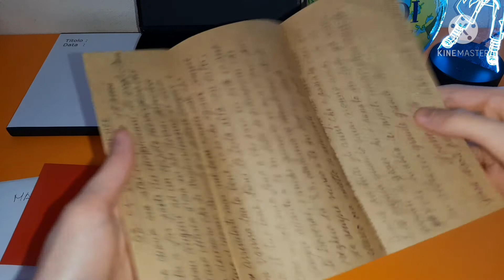REGALI di Compleanno: Cosa ho ricevuto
Ciao ragazzi, in questo video vi mostrerò cosa ho ricevuto per il compleanno!

Passate dal mio profilo instagram, perché lì vi terrò aggiornati su diverse cose (makiml_official)